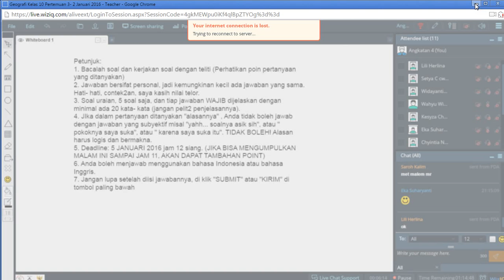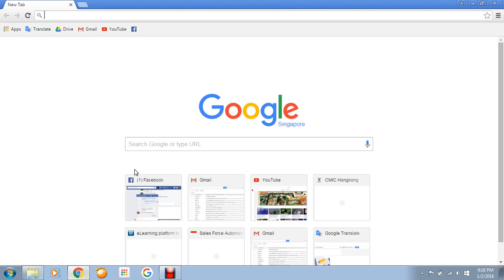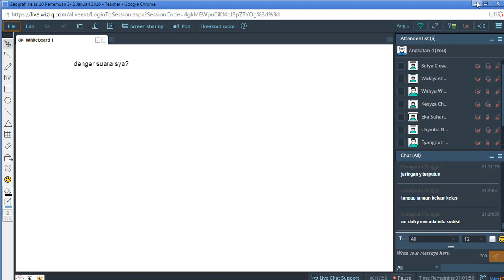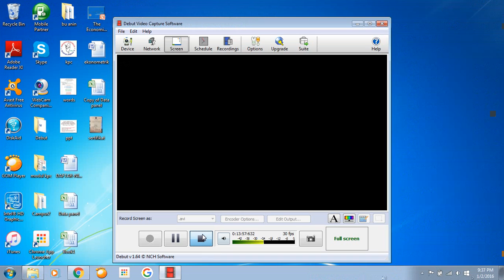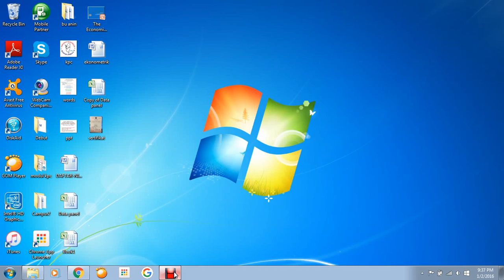Geografi Kelas 10 Pertemuan 3 2 Januari 2016 Part 1